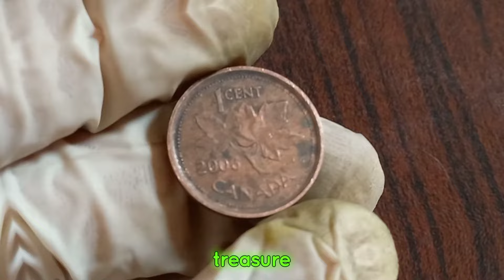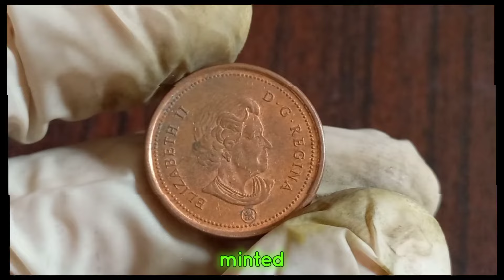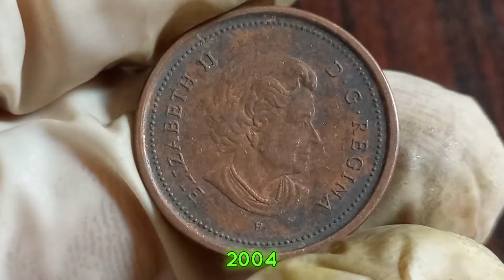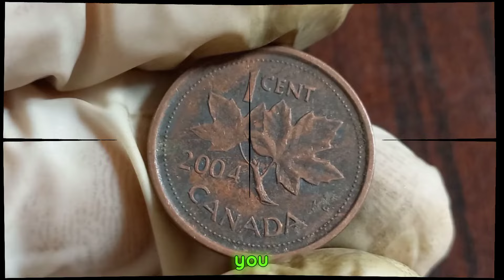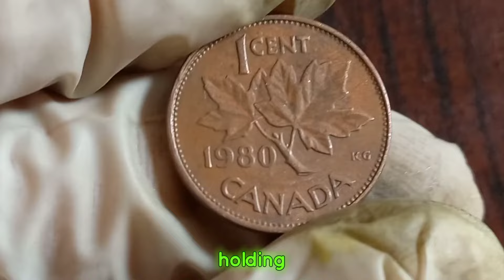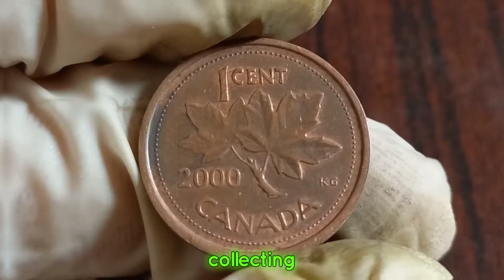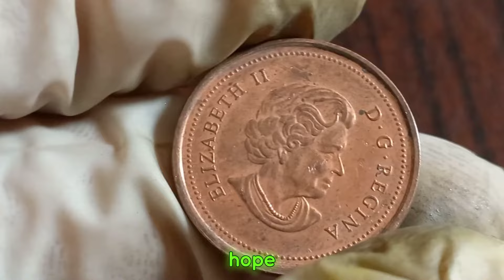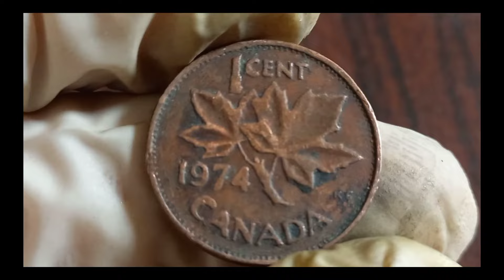8 EXTREMELY VALUABLE ONE CENT CANADIAN COINS WORTH MONEY - RARE CANADIAN COINS TO LOOK FOR!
8 EXTREMELY VALUABLE ONE CENT CANADIAN COINS WORTH MONEY - RARE CANADIAN COINS TO LOOK FOR!
old coins prices,old coins,coins,coin,DC,world,collector,collection,collecting,united,kingdom,channel